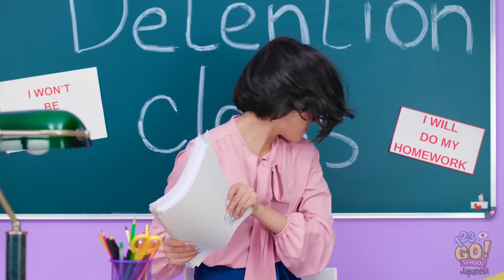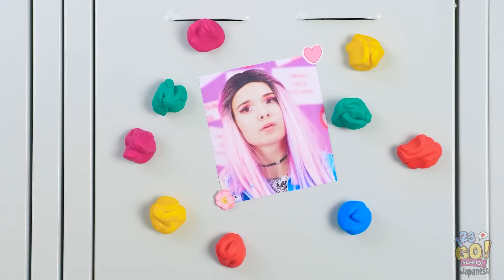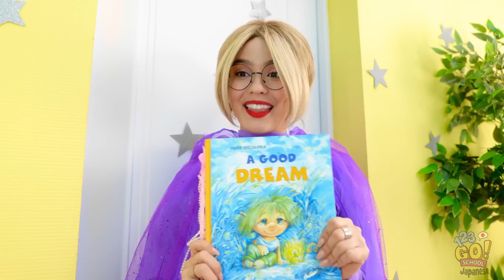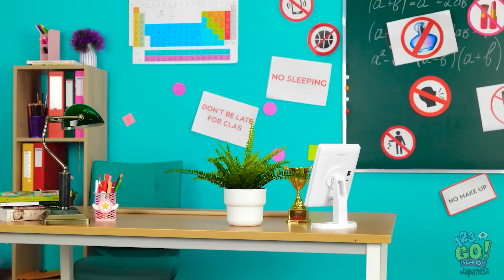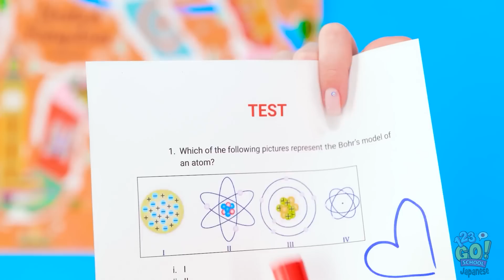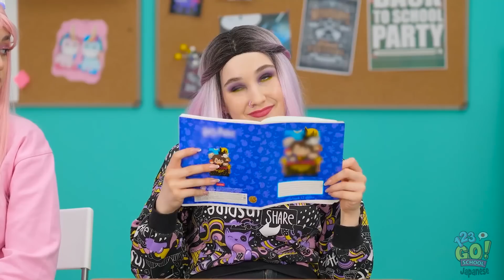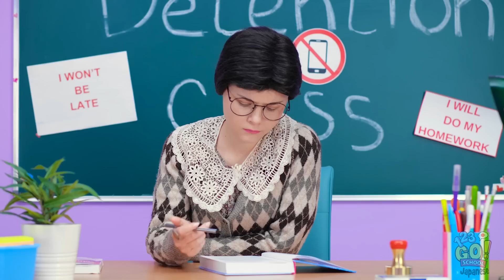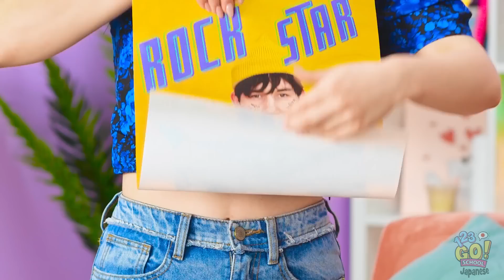賢い生徒向けの簡単なライフハック！ガリ勉から人気者に！123 GO！SCHOOLのちょっと気まずいシナリオ集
みなさん、動画をお楽しみいただけましたか？💜ぜひお友達に共有してください！